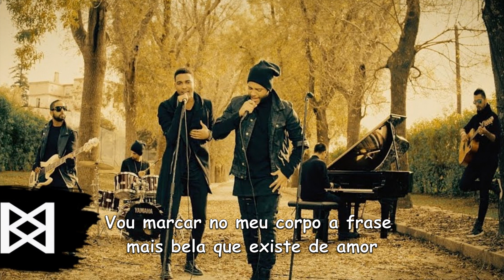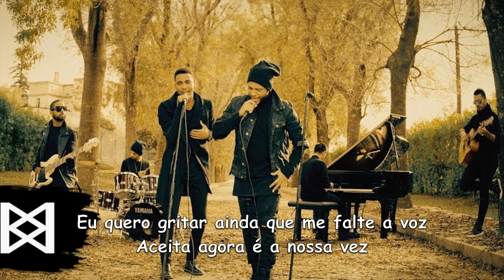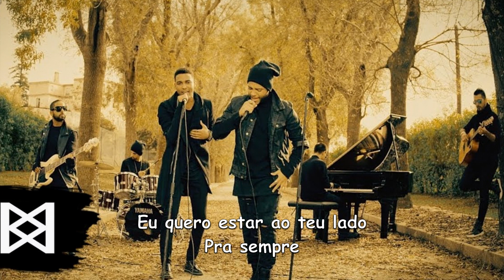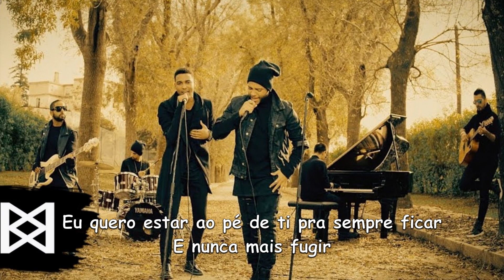Calema - A Nossa Vez Letra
By Dj Martelinho